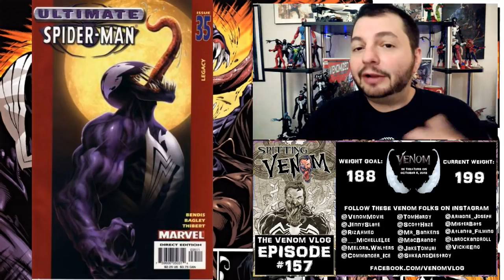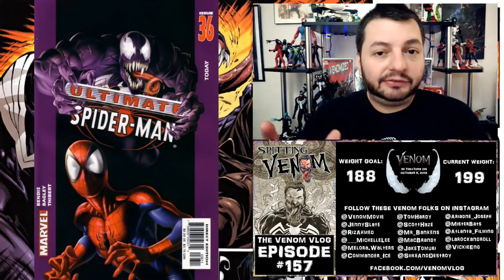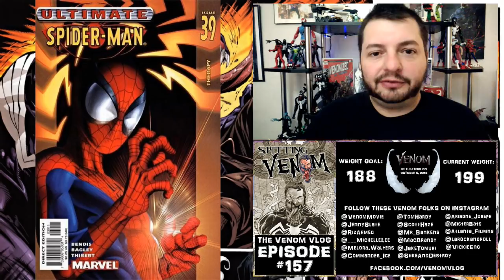The Venom Vlog - Episode 157: Ultimate Venom Discussion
Theme Song "Paint it, Black" by Ciara (originally performed by The Rolling Stones):

2) enter the CODE, then go to MY BOOKS to read your digital comic